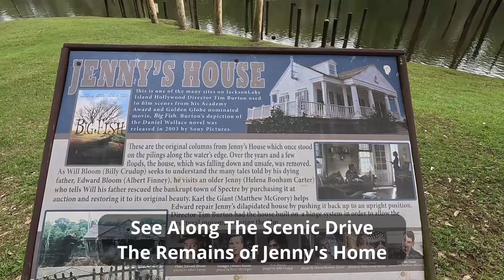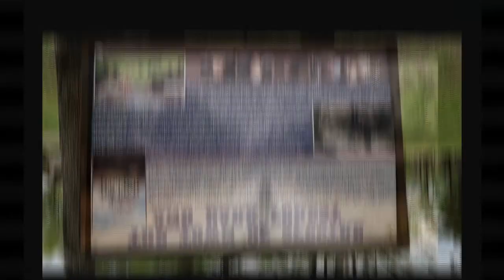Jackson Lake Island Alabama - Tim Burton's Big Fish Movie Set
Jackson Lake Island Alabama - Tim Burton's Big Fish Movie Set. We give you 9 things to do and see on Jackson Lake Island! Check out Spectre, Alabama at  Jackson Lake Island Alabama. Spectre is the fictional small town from Tim Burton's movie "Big Fish".  We RVed at Tim Burton's ABANDONED Big Fish movie set Spectre, in Millbrook, Alabama, near Montgomery.  The Town of Spectre was built for Tim Burton's movie Big Fish and then left to rot when production was completed.

❤️ WAYS TO SUPPORT RV AMERICA ❤️
1 - Hit the Thumbs up 👍
4 - Write us a message in the COMMENTS. ✏️ We read and reply to all of them!
8 - Pick Up Some Merch 👕  T-Shirts, Hoodies and so much more!

🏘️ Boondockers Welcome and 🚜 HARVEST HOST 🚜
Get the $50 a year rate on Boondockers Welcome

Complete the quick and easy Thousand Trails Information Sheet and we will have Codie from Thousand Trails reach out to you about the BEST RATE & DISCOUNT for the plan that fits your needs! He will never pressure you into a sale.  Codie can answer any of your questions, as he did ours!

Documentary Timeline
00:00 Welcome To Spectre, Alabama
00:58 #1 - See & Pet The Goats
02:05 #2 - Go Catch a "Big Fish"
02:23 #3  - Take The Scenic Drive
03:14 #4 - RV on the Island!
04:10 #5 - Tent Camp In Amazing Places
04:25 #6 - Enjoy The Picnic Area
04:45 #7 - Star Gaze
04:55 #8 - Just Enjoy The Lake
05:14 #9 - Explore Spectre
07:41 The Place You Want To Stay
07:58 Drone Footage of Spectre